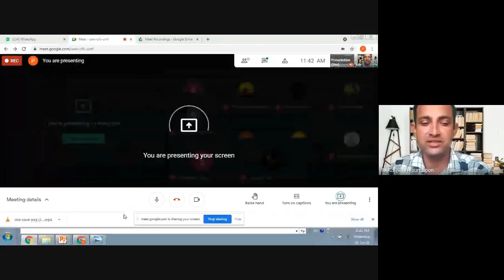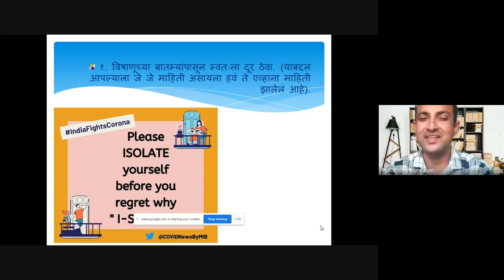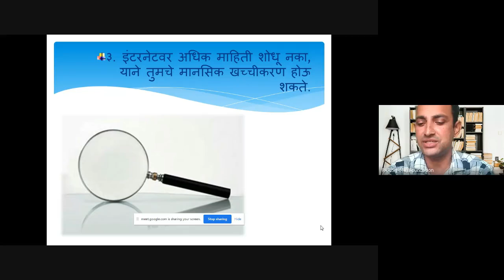Revision of COVID Prevention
Group Guidance Session for Students.